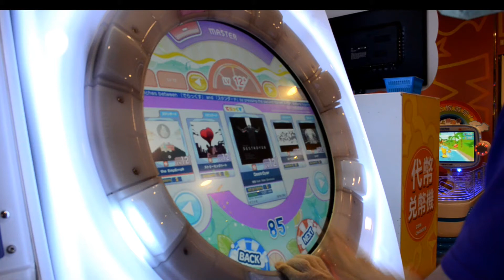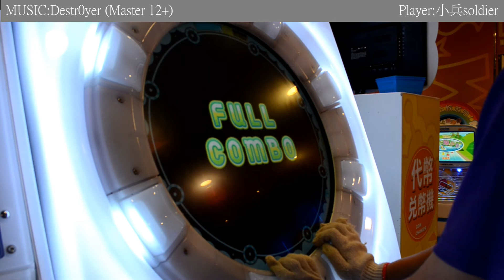(告別寒假) Destr0yer Master 12+ FC (Maimai splash)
作者屁話:這首歌是真底好聽 譜面也是真低讚 (ゝ∀･)b(ゝ∀･)b(ゝ∀･)b

畫面霧霧的是本人錄影時發現忘了調焦距 後面有幾部應該也是霧霧的 先說聲抱歉了 有任何關於影片的問題也歡迎提出 我看能不能解決